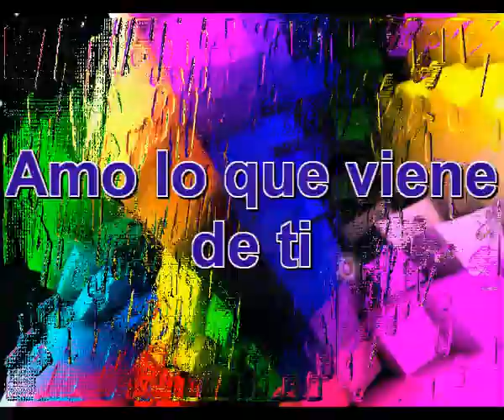Amo lo que viene de ti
Yo amo todo lo que viene de ti
Te amo desde arriba hasta abajo
Las imperfecciones que te invaden
Esos ojos que siempre me evaden

Que haria yo sin tu boca siempre ardiente
Atrayendome a veces en contra corriente
No es una broma, hace crecer mis ideas
No imagino ni se nunca lo que sientes

Estoy siendo capaz de respirar bajo el agua
Tu me inspiras una pasion inaudita
Solo al verte tan hermosa y tan bendita
Siento mareos y se me nubla la vista

Y se lo que haria por ti y tu vida
Te adoraria sin parar sin mentiras
Ganaria aunque por ti todo lo perdiera
Pues estoy por ti que haces que me derrita

Eres hermosa cuando ries y cuando lloras
Eres lo que me pierde totalmente
Todo comiensa en ti y tambien eres fin
Eres la fortuna que me llego a mi